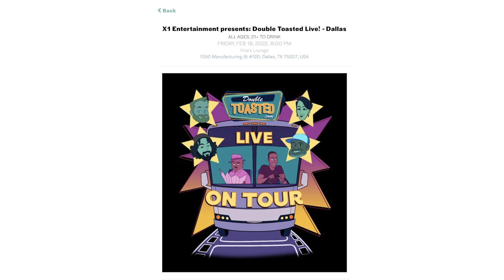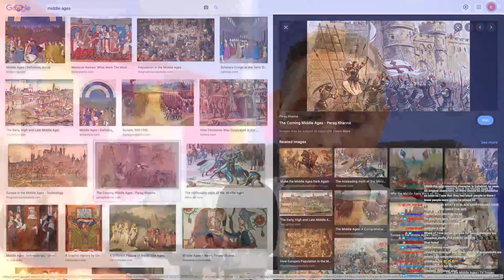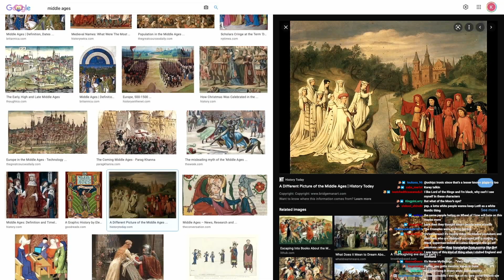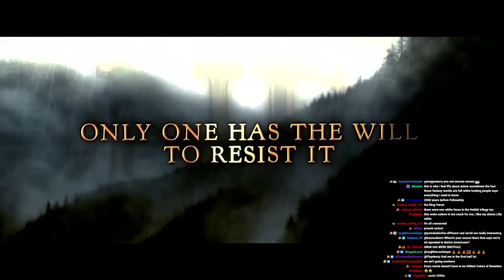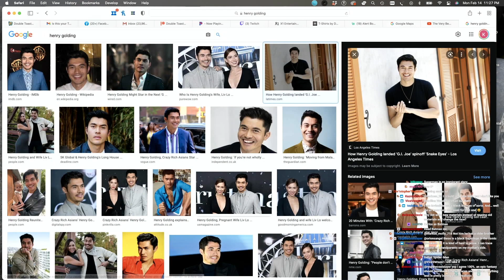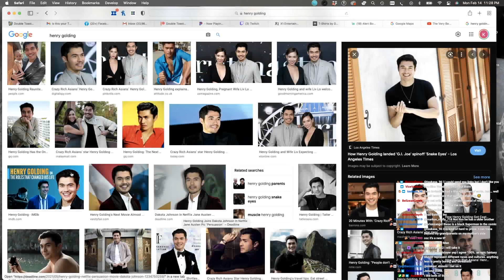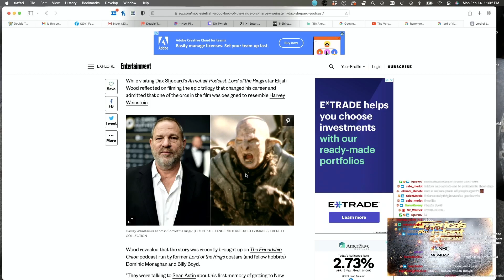PEOPLE UNHAPPY ABOUT DIVERSITY CASTING IN AMAZON'S LORD OF THE RINGS | Double Toasted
PEOPLE UNHAPPY ABOUT DIVERSITY CASTING IN AMAZON'S LORD OF THE RINGS | Double Toasted - Today at Double Toasted we have a look at Amazon’s The Lord Of The Rings trailer and get into a discussion on The Rings Of Power diversity casting. In this video, we look at The Rings Of Power trailer and discuss comments made by some people about the diversity casting of a certain elf, along with other characters. What did you think of this Lord Of The Rings trailer?